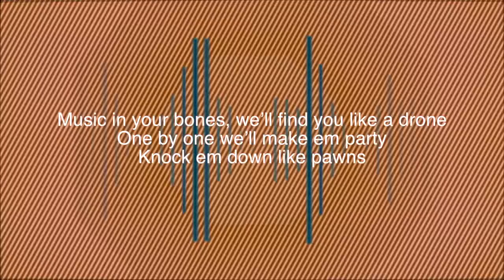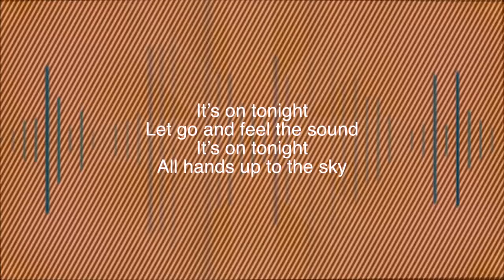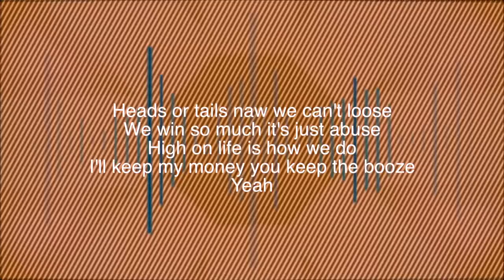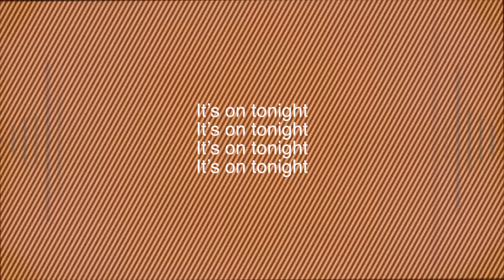DISNEY'S SPIN MOVIE TRAILER SONG Blow The Speakers feat Ms Triniti & JP Castillo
SONG FROM THE DISNEY'S SPIN MOVIE TRAILER